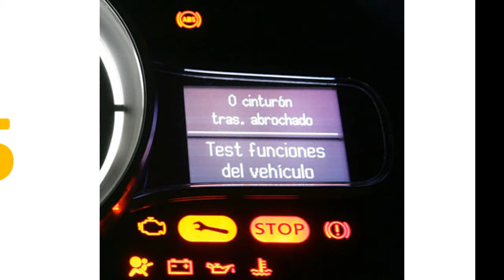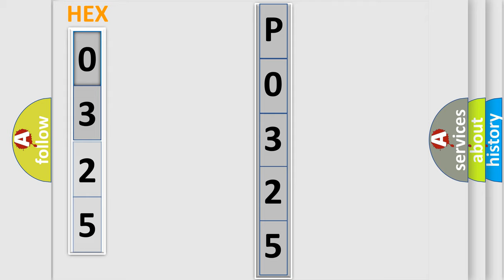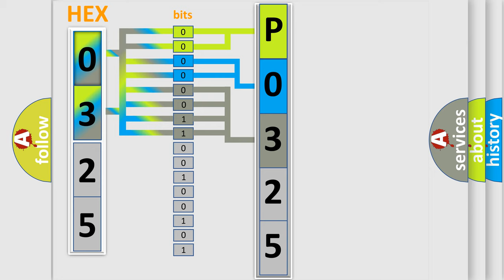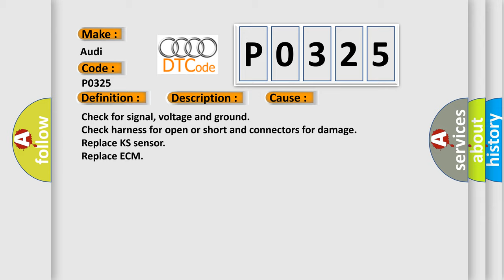DTC Audi P0325 Short Explanation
Contents:
0:21 Basic DTC analysis according to OBD2 protocol standard.
1:48 Insight into programming
2:58 A diagnostically understandable description of the Diagnostic Trouble Code
3:05 Basic error definition

Make:
Audi
Code:
P0325
Definition:
Knock Sensor 1 Circuit Malfunction
Description:
Signal voltage lower then 1.80 or higher then3.20V.
Cause:
Replace KS sensor
Replace ECM